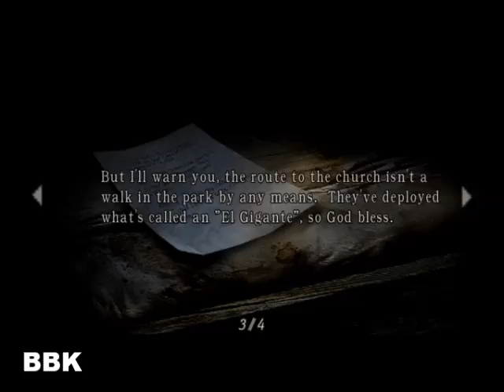Resident Evil 4. Chapter 2. 100% Complete Walkthrough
2-1,2-2,2-3 chapters
all cutscenes
all items
all treasures
all enemies killed